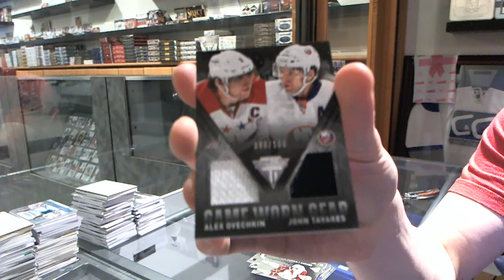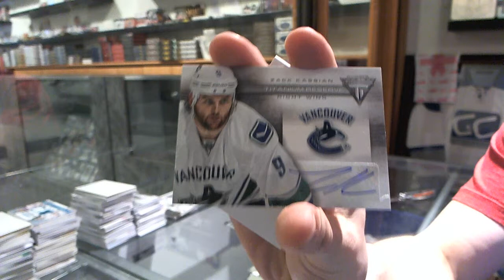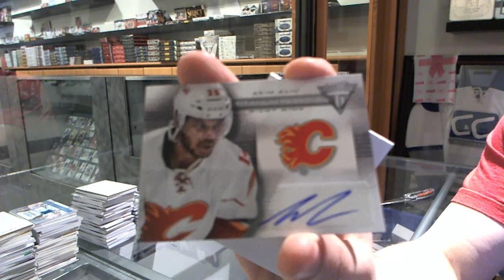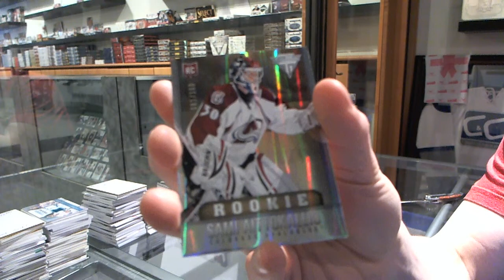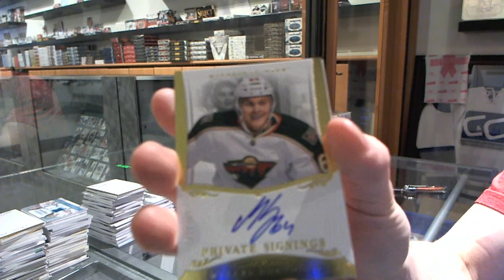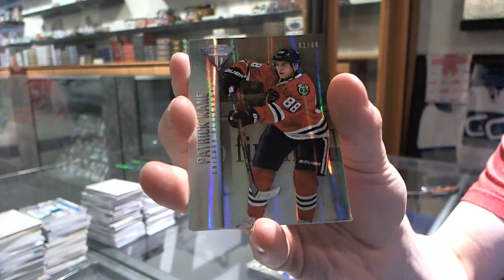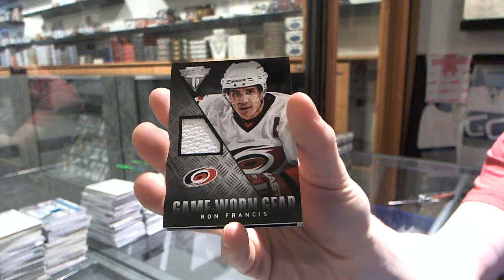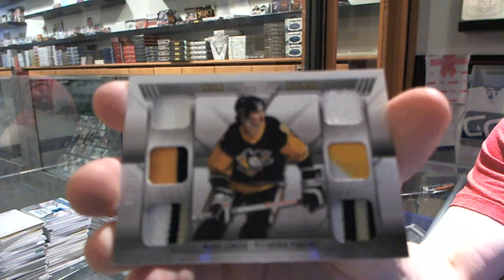13-14 Titanium Hockey 16 Box Case Break - C&C #4289